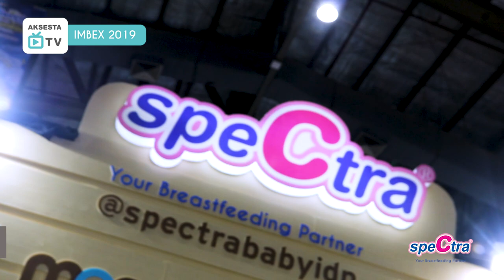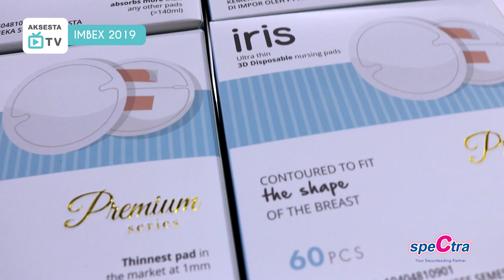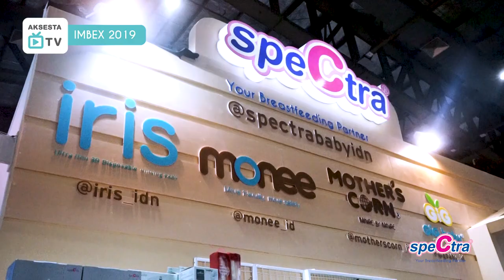SPECTRA - Spectra IMBEX 2019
Event IMBEX (Indonesia maternity and Baby Expo) 2019
Jakarta Convention Center 29 November - 1 Desember 2019

Service Center

Phone

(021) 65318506